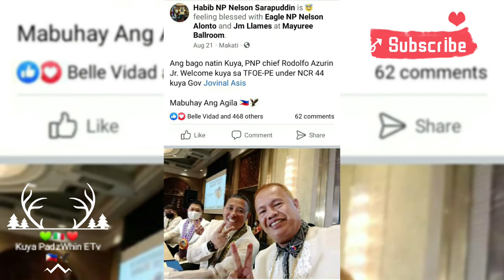Kuya PNP CHIEF PGEN RODOLFO S AZURIN JR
Welcome to The Fraternal Order of Eagles Philippine Eagles